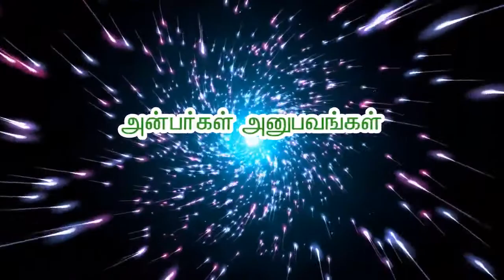அன்னதானம் செய்தால் கஷ்டங்கள் தீரும் - திரு.ராமகிருஷ்ணன்